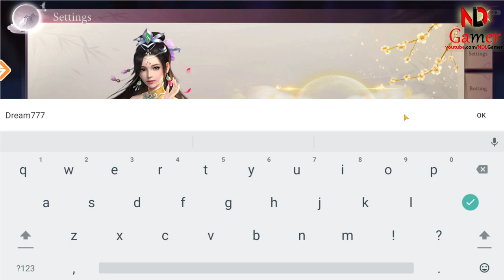How to redeem code Dreams of Immortals & All 5 giftcode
Working Codes for Dreams of Immortals (2024):

Dream666: Redeem this gift code for rewards.
Dream777: Redeem this gift code for rewards.
Dream888: Redeem this gift code for rewards.
Dream999: Redeem this gift code for rewards.
SVIP777: Redeem this gift code for reward.

Here’s how to redeem these codes:

1. Open the game and navigate to the Settings menu.
2. Look for the Redeem option and click on it.
3. Enter the code you want to redeem.
4. Make sure to enter the code exactly as it appears, as codes are case-sensitive.
5. Enjoy your rewards delivered straight to your in-game mailbox!